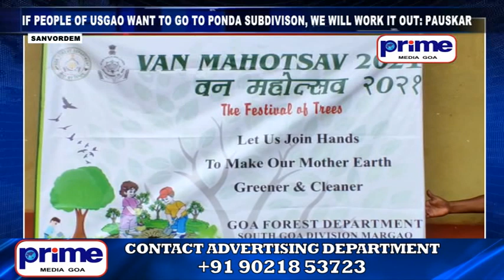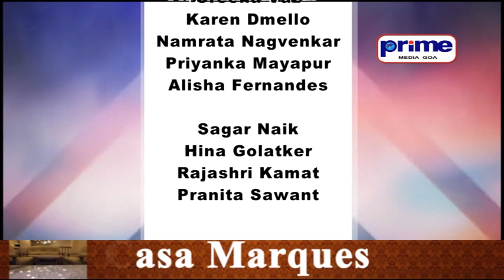PRIME ENGLISH NEWS 6TH JULY 2021